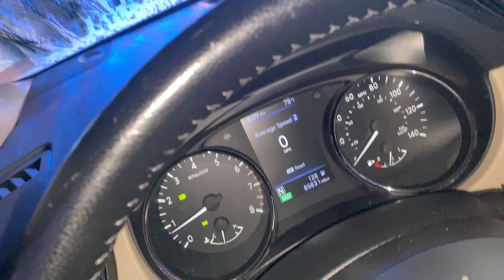Drink Water - My Weight Loss Loss Journey weightlossjourney -Vlog - Wal-Mart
Join me as I give updates on my weight loss journey. I had an ESG procedure December 29, 2022.

I am a woman of a certain age, figuring life out with my own point of view. If you loved The Goonies and Girls Just Want to Have Fun, as a pre-teen, read Judith Blume's Just As Long As We're Together and Coffee Will Make you Black by April Sinclair; if you cried when Morris Chestnut's character died in Boys in the Hood and sang End of the Road (Boyz II Men) like you knew what it meant; if you rocked with Greenday, Alanis, Brandy and Monica; and finally if you always felt like you were the odd person out - the only in the room full of many. You've just found your person. "You are the sun."  So stick around.